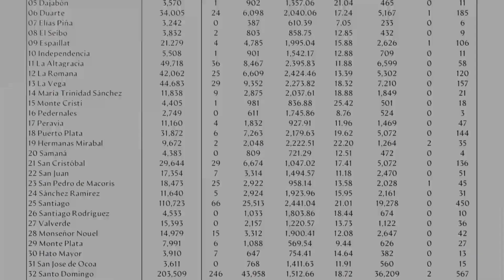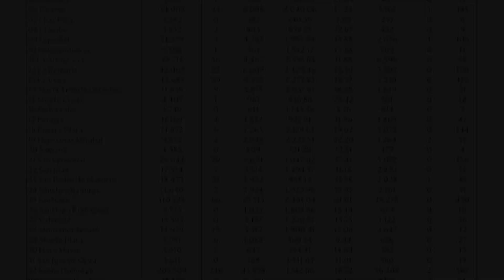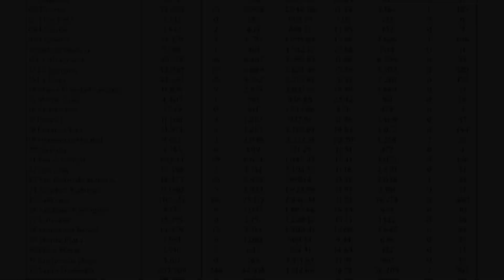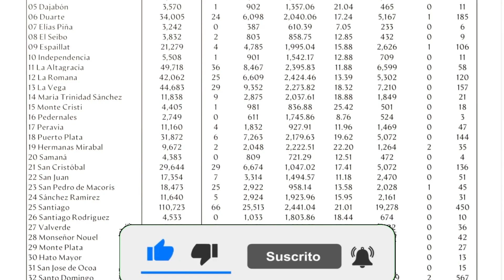Salud Pública reportó 934 casos nuevos en la República Dominicana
El Ministerio de Salud Pública notificó este miércoles 19 fallecimientos  y reportó 934 nuevos casos positivos de Covid-19 registrados en las últimas 24 horas.

De acuerdo al boletín especial epidemiológico 328, de las muertes reportadas diez ocurrieron en las últimas 24 horas.

En efecto, la cifra de fallecidos a causa del Covid-19 subió a 2,883, mientras que la letalidad es de 1.28% y la mortalidad por millón de habitantes es de 275.92.

El acumulado de casos registrados asciende a 225,472, los recuperados de la enfermedad suman 171,186, mientras que los descartados alcanzan los 889,362 , en tanto que 51,403 personas mantienen el virus activo.

La institución precisó que 8,842 muestras fueron procesadas en las últimas 24 horas, para un acumulado de 1,114,834.

La positividad diaria se ubica en 17.33%  en tanto que en las últimas cuatro semanas es de 17.10%.

Ocupación Hospitalaria

En cuanto a la ocupación hospitalaria, continúa a la baja, de 2, 740 camas Covid-19, 834 están siendo usadas, representando un 30%.

En cambio, en la Unidad de Cuidados Intensivos (UCI) la ocupación es de 52%, hay 279 camas ocupadas de 538 habilitadas.

Mientras el uso de los ventiladores bajó a un 36%, de 404 existentes, están en uso 146 ventiladores.